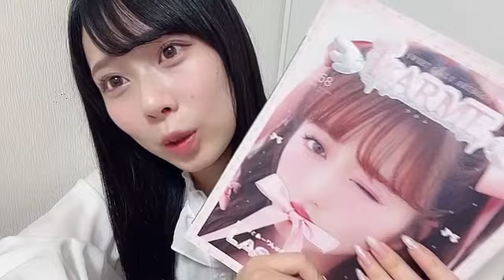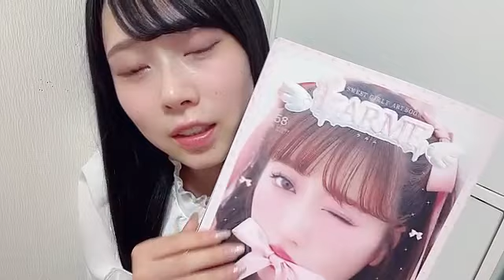龍本弥生 (NMB48) SR 2023年 9月28日 23時03分